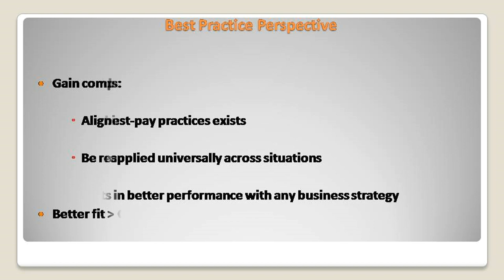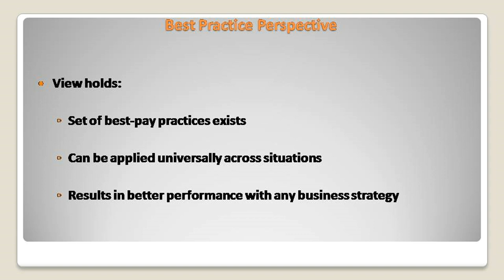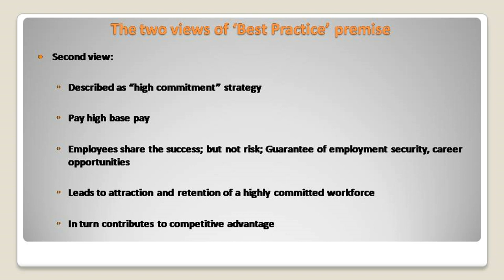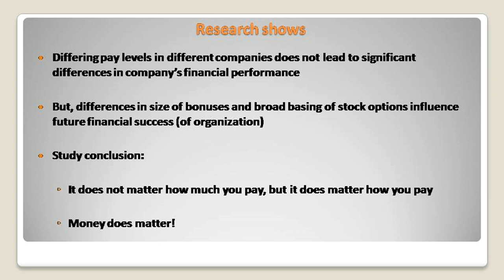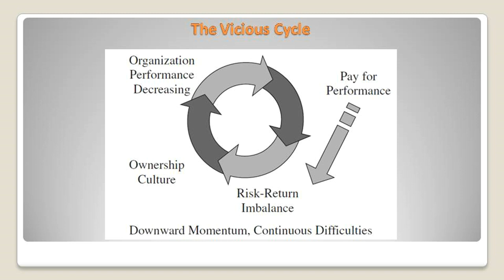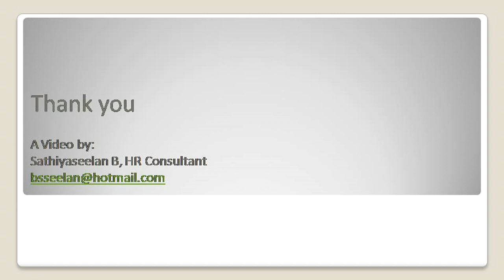Best Practice vs Best Fit AND Virtuous and Vicious Circles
Compensation Management: Brief discussion on Best Practice vs Best Fit approach to compensation. The video is of relevance to students pursuing Business Management with HR specialization.